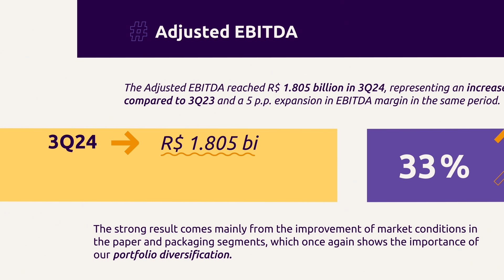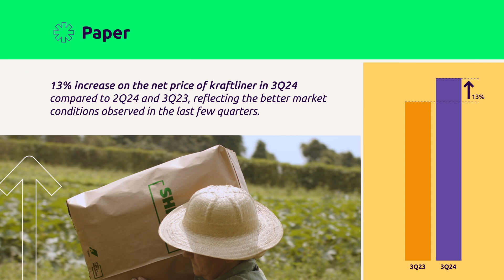Klabin 3Q24 Financial Results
In 3Q24, Klabin achieved an Adjusted EBITDA of R$ 1.805 billion and a net revenue of R$ 4.999 billion. Key highlights include the 13% increase on the net price of kraftliner and a 5.3% rise in corrugated paper shipment volume in m², which reinforces the Company's solid, integrated, diversified and flexible model.

Find out more about Klabin's results in the full release available at ri.klabin.com.br